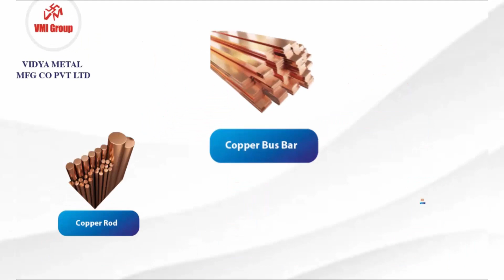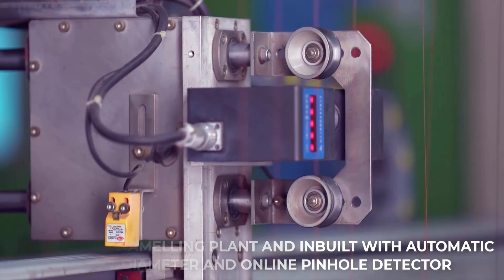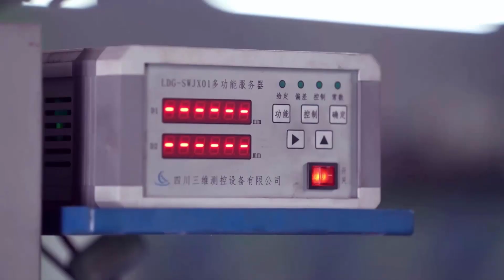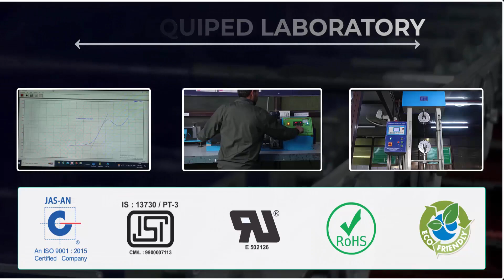CORPORATE FILMS VMI GROUPS | Shivani Films